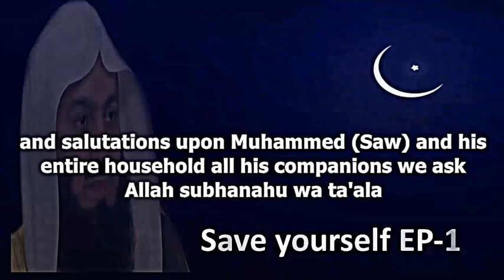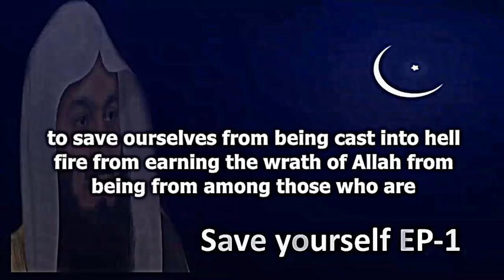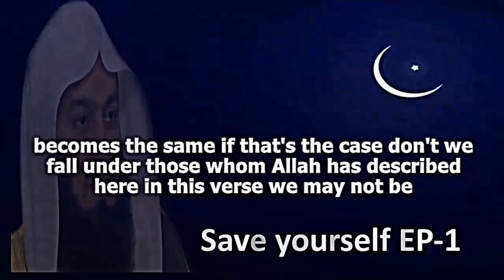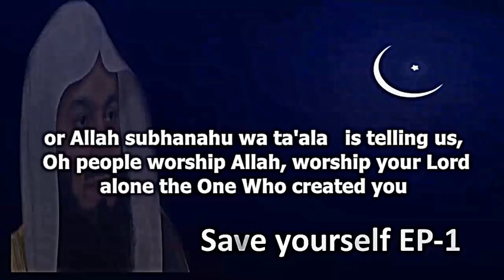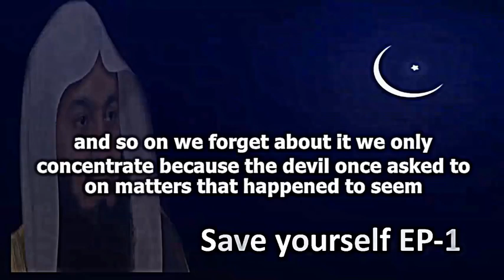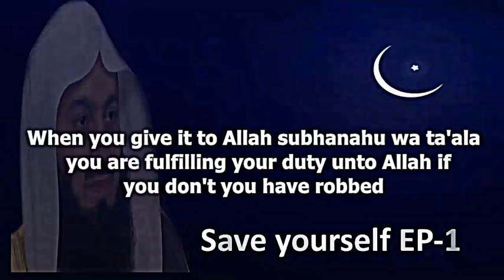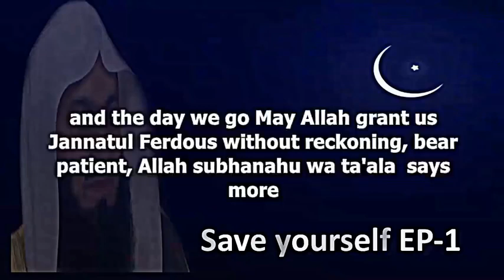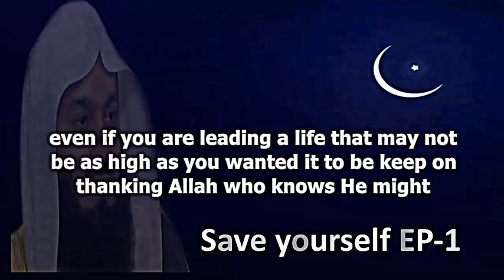Keep Your Emaan Intact